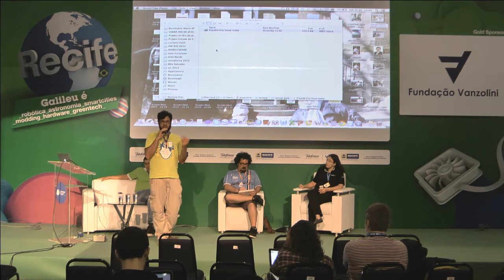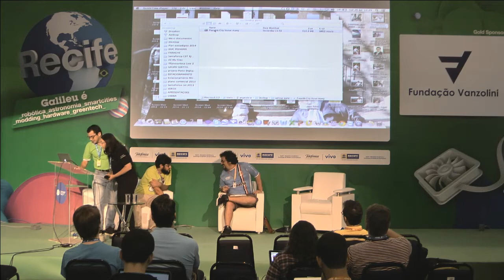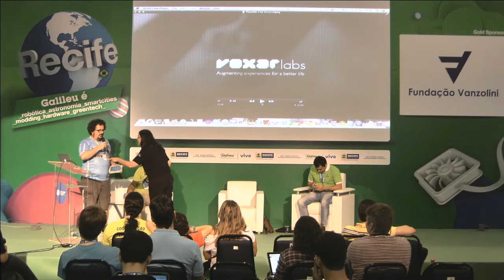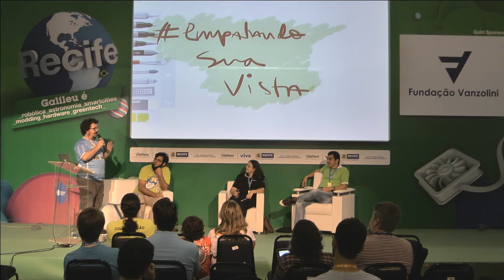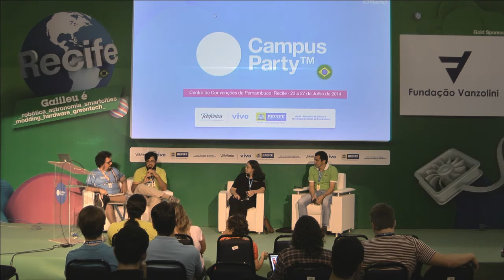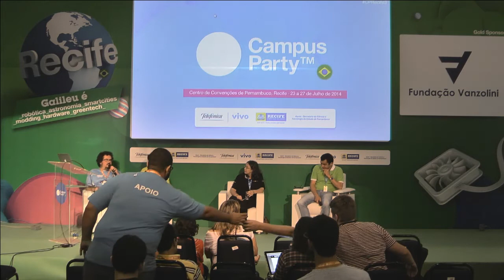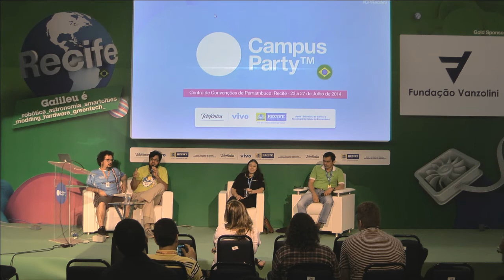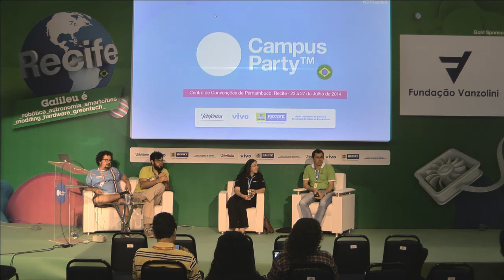CPRE3 - smart cities e playable cities